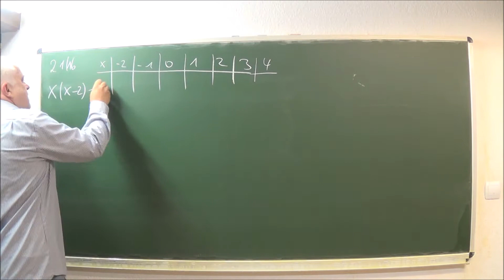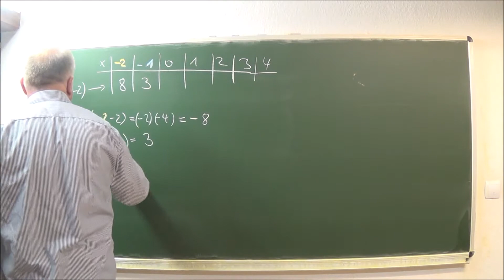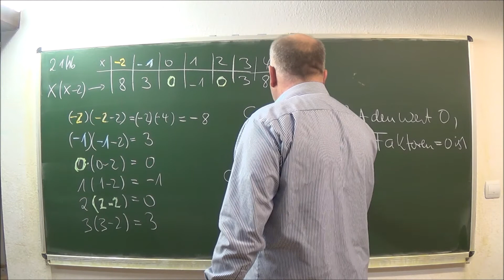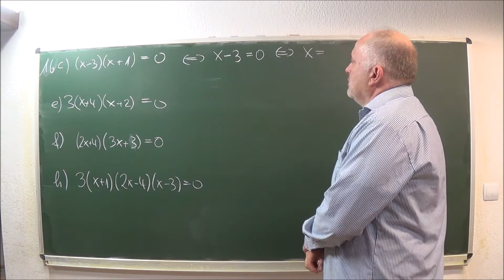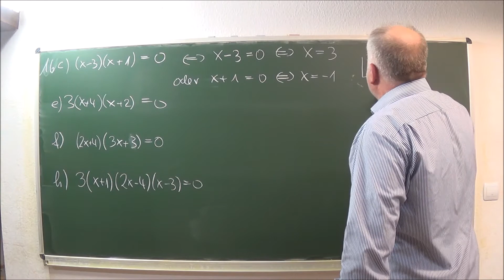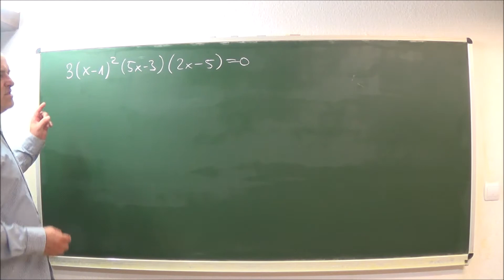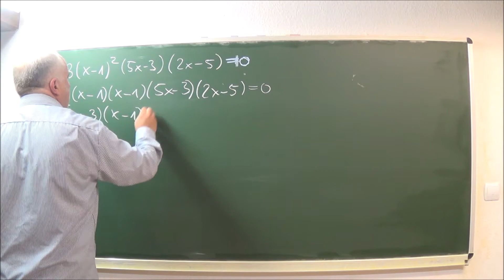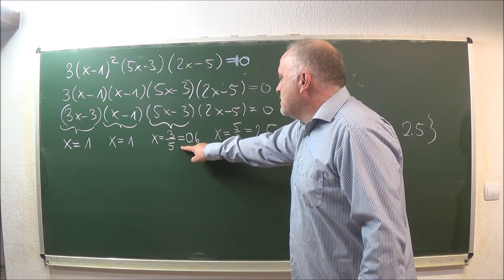Satz vom Nullprodukt: Eine Einführung und Übungen | Mathematik vom Mathe Schmid